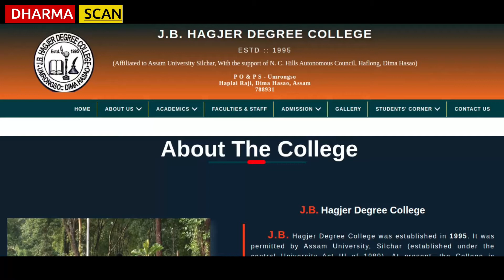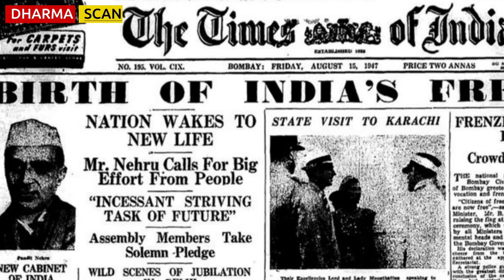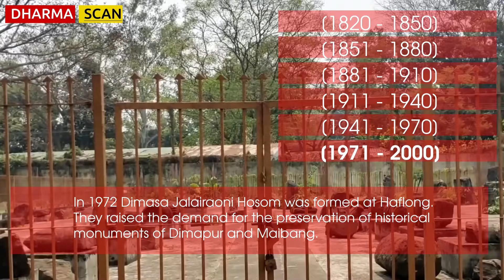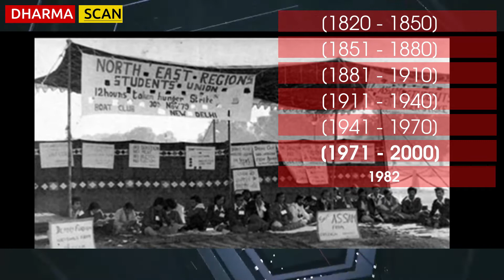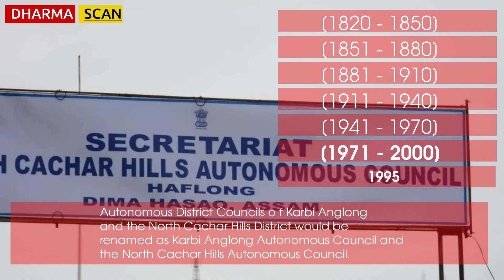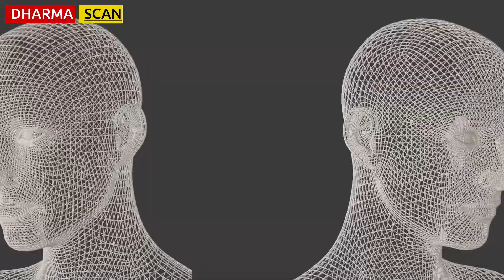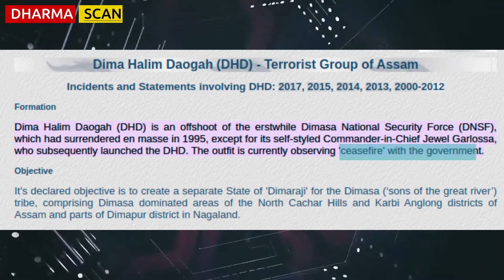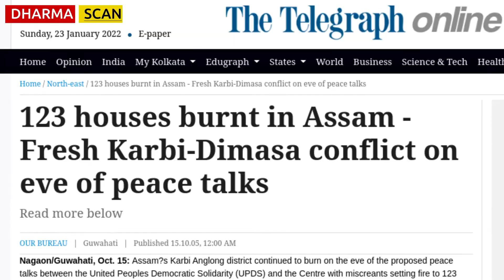Dimasa Kachari (Part 2) : 200 Years Down The History (1948 - 2021) | DHARMA SCAN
200 years of Dimasa Kachari history from 1948 to 2021.
DimasaKachari lives in Assam and in Nagaland.

The video begins with the names like JB Hagjer, Sonaram Thaosen and Desendao Hojai.

The role that they played during the Second World War period.

JB Hagjer refused to allow the British Government to form a labour Force during war times from the Dimasa community.

Sonaram Thaosen in the wake of the freedom struggle establishes one educational institution at Mupa Railway Station.

Desendao Hojai became the General Secretary of the North Cachar Hills Tribal Council and represented before the Gopinath Bordoloi Committee the demands of the Council. It was the first organized efforts of the Dimasa intelligentsia for the constitutional benefits of the Dimasa.

Post Independence, the northeastern part of India witness many changes in the boundary.

1951: A new administrative district was constituted as United Mikir and North-Cachar Hills district. The new district was formally created on 17 November 1951.

1952: In 1952 a new district 'United Mikir and North Cachar Hills' was created.

1954:
* In June 16, 1954, the Executive Members of Garo Hills, Lushai Hills, Khasi and Jayantia Hills and North Cachar Hills assembled in Shillong, to discuss the demand for a separate hill state and amendment of the Sixth Schedule.
* submit memorandum to the State Re­organization Commission, demanding a Hill State.

1960: Captain Williamson Sangma called for a Conference of all leaders of political parties in June 1960. The Conference resolved to form the AH Party Hill Leaders Conference
* A.P.H.L.C met Prime Minister of India on 24 November 1960. However, the Prime Minister discarded their demand for separate State on financial ground.

1963: A.P.H.L.C delegates met Prime Minister of India on 10 June 1963. Nehru Plan - a new scheme of administrative set-up was is presented.

1964: The All Party Hill Leaders Conference finally accepted the Prime Minister’s offer on 17 April 1964 and requested him to proceed with appointment of the Commission.

1966:
*A.P.H.L.C had put the view that the Commission adopted a partisan attitude in favour o f the State Government.
* The A.P.H.L.C directed its Council of Action to formulate adequate policies for launching a non-violent Satyagraha movement before the last part of June 1966

1967:
* PM Indira Gandhi invited the A.P.H.LC leadership for discussion at Delhi on 17 January 1967
* Mehta Committee was constituted with the representatives of various political parties of plains and A. P. H. L. C.

1968: Government of India announced its plan for reorganisation of the Assam on 11 September 1968.

1969: A.P.H.L.C accepted the plan of Government of India on 28 January 1969. They appealed to the two District Councils, the Mikir Hills and North Cachar Hills, to join the Autonomous State of Meghalaya.

1970: the North Cachar Hills sub-division was declared as the full fledged district.

1972: In 1972 Dimasa Jalairaoni Hosom was formed at Haflong to protect and promote the cultural identity of the Dimasa.

1973:
* A Joint Conference of the leaders of Mikir and North Cachar Hills District Council was held on 18.2.73
* leaders of the Action Committee thereafter met Prime Minister of India, Indira Gandhi on 9.7.73 and submitted the memorandum demanding a Separate State comprising of the Mikir Hills, North Cachar Hills and the contiguous tribal areas of Assam.

1974: Dimasa Sanskriti Parishad was formed in 1974 at Silchar in Cachar District.
1975: Karbi Anglong District Dimasa Association’ at Diphu with a view to focus on various cultural activities.

1980: at Cachar Nikhil Hairambo Barman Samiti is formed.

1995:  signing of the Memorandum of Understanding between the State Government of Assam, Government of India and the Autonomous State Demand Committee, in 1995.

1997: The Chief Minister of Assam officially declared and handed over 30 departments to Karbi Anglong Autonomous Council at Diphu and North Cachar Hills Autonomous Council at Haflong on 12 January and 13 January 1997 respectively.

1999 : Dimasa Lairidem Mel (Dimasa Literary Society) was formed in

2003: Hmar-Dimasa clash of 2003

2005: the Karbi and Dimasa people clash

2021 :
* Judima given GI tag.
* Vistadome train from Guwahati to New Haflong.

The video raise some issues related to the Dimasa Kachari jati.
[1] Dimaraji
[2] conversion to Hinduism
[3] script

The vide end here.